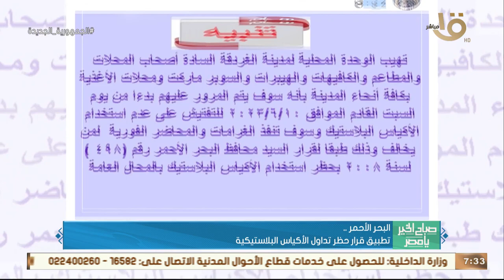صباح الخير يا مصر | جولة في المحافظات.. أبرزها "الاستعداد لإطلاق أكبر ماراثون "اسكيت" في بورسعيد